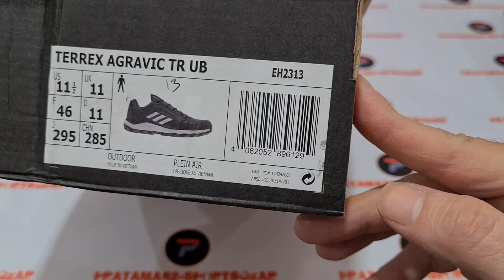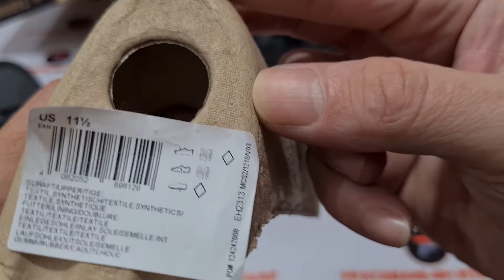Unboxing ADIDAS TERREX AGRAVIC UB TRAIL RUNNING OUTDOOR SHOES EH2313 (100% ORIGINAL & RESMI) ANTI KW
PRODUCT SPECIFICATION / DESCRIPTION :

TERREX AGRAVIC TR UB TRAIL RUNNING SHOES
TRAIL SHOES WITH INSPIRED STYLE.
Weekends are made for getting out. Lace up these adidas Terrex Agravic Urban Trail Running Shoes and don't look back. Inspired style meets the support and cushioning required to head for the mountains. Breathable mesh keeps your feet cool.

SPECIFICATIONS
• Regular fit
• Lace closure
• Open mesh upper
• Stylish trail running shoes
• EVA midsole
• Traxion outsole
• Color: Core Black / Grey One / Grey Six
• Product code: EH2313

NOTE:

1. SEMUA BARANG YANG KAMI JUAL 100% ORIGINAL DARI OUTLET RESMI. UANG KEMBALI 10X LIPAT JIKA PALSU.

2. FOTO ASLI, SIZE, WARNA, HARGA DLL ADA DILAPAK YA, SELAIN YANG DILAPAK BERARTI TIDAK ADA (TERJUAL).

3. TRANSAKSI 100% AMAN DAN TERPERCAYA HANYA DI BUKALAPAK & TOKOPEDIA

4. CINTAILAH DAN BANGGALAH MENGUNAKAN PRODUK 100% ORIGINAL DAN RESMI.

5. HAPPY SHOPPING...